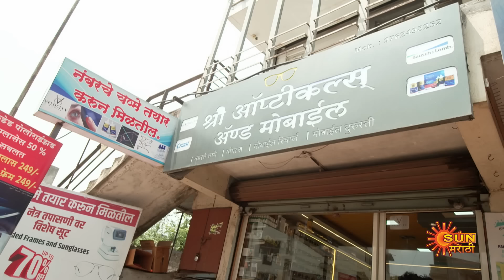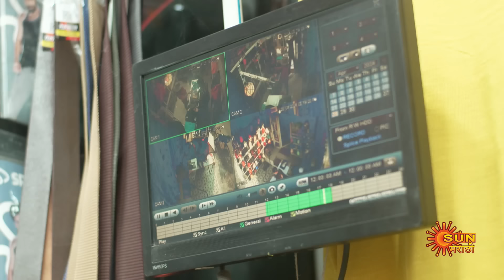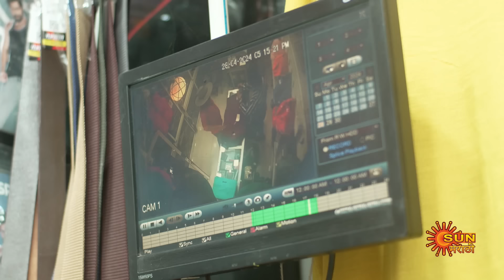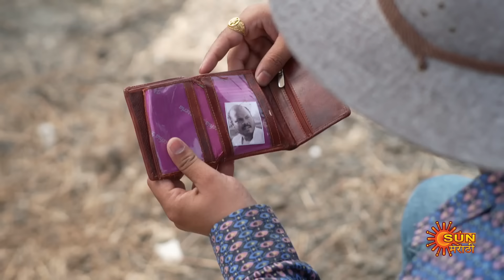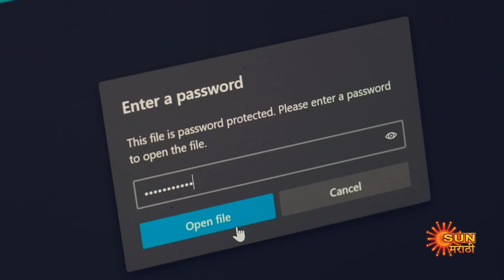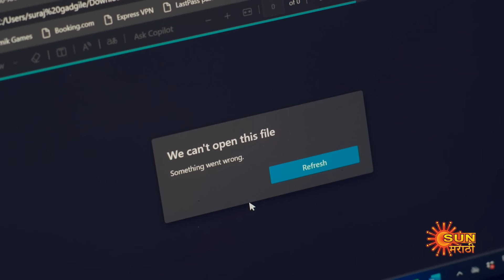Constable Manju - Weekly Recap |29 Apr to 04 May | Full Ep FREE on SUN NXT